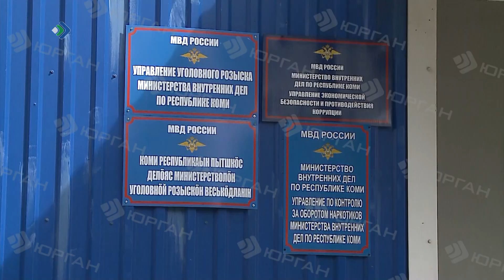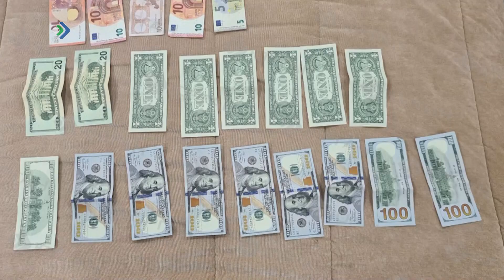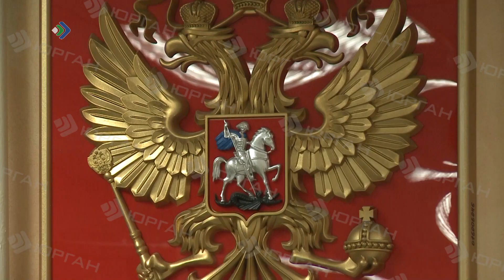По обвинению в коррупции арестовали руководителя администрации Печоры Валерия Серова